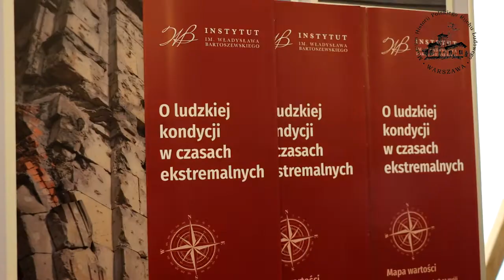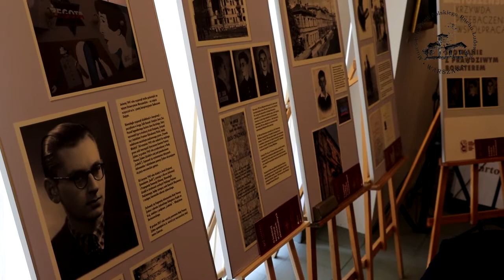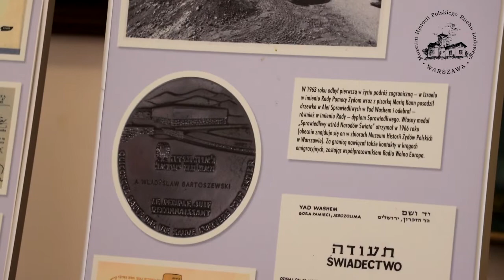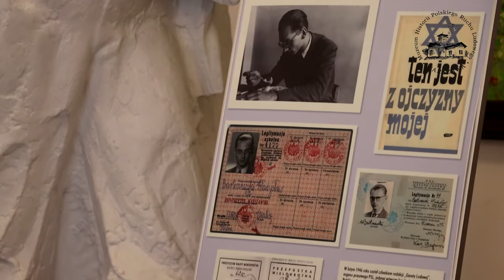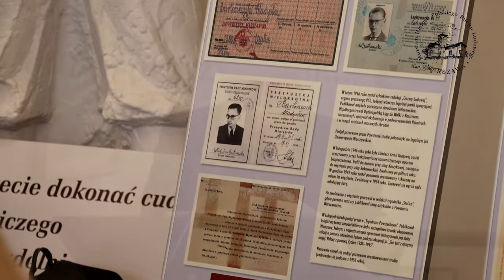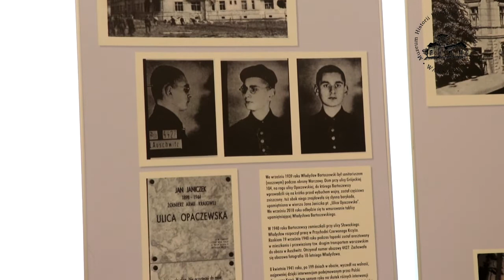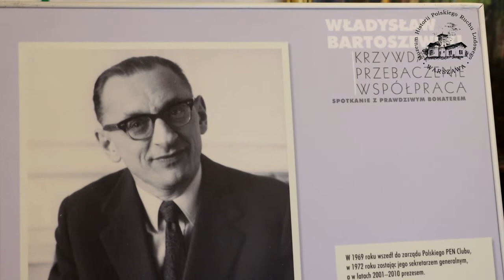Konferencja „Warto być przyzwoitym…” 100. rocznica urodzin Profesora Władysława Bartoszewskiego